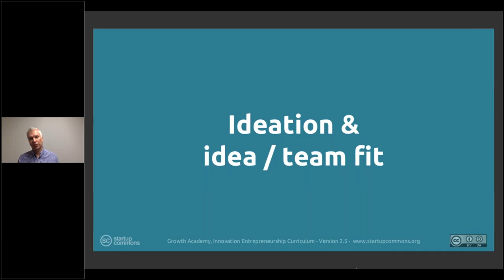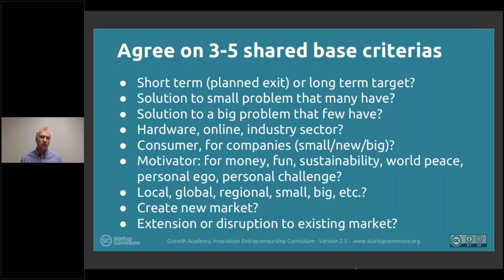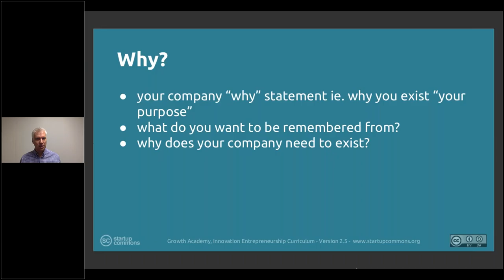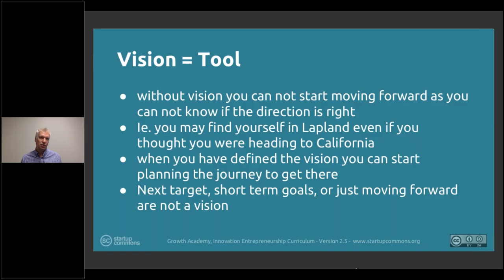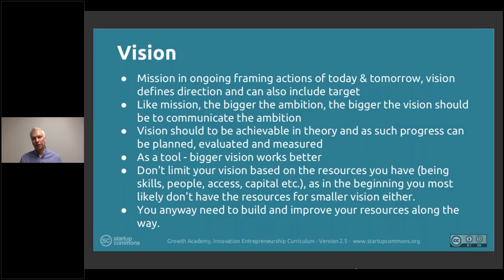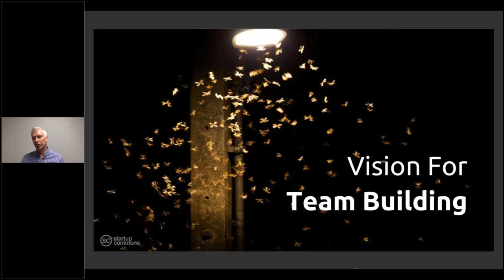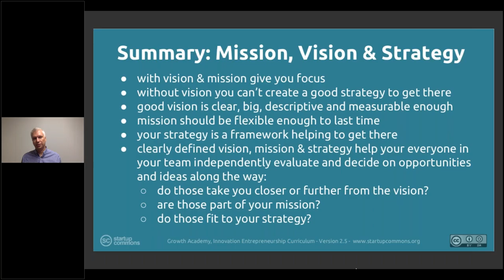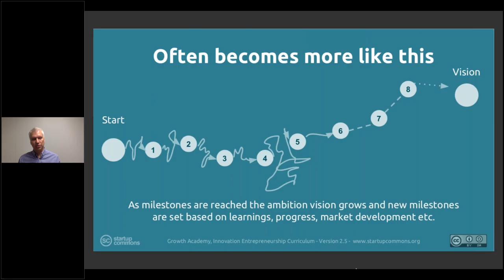2. Formation: 2.5 Idea-Team Fit